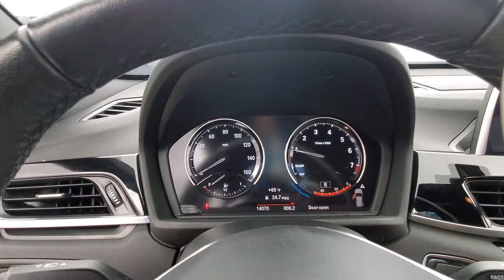2018 BMW X1 xDrive28i BACK-UP CAMERA#Carvision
Stock# L33358

Awards:
  * JD Power Initial Quality Study (IQS)   * JD Power Automotive Performance, Execution and Layout (APEAL) Study, Initial Quality Study (IQS)